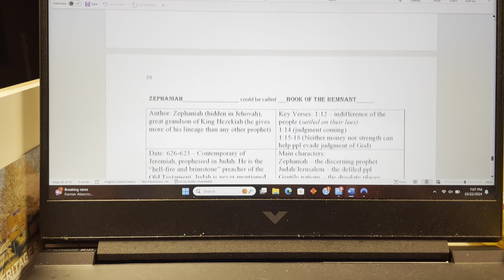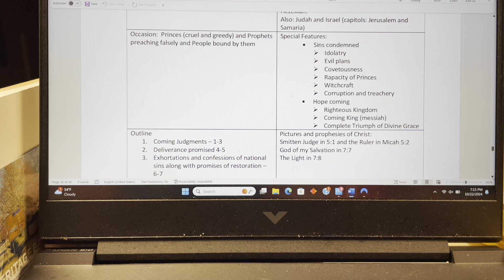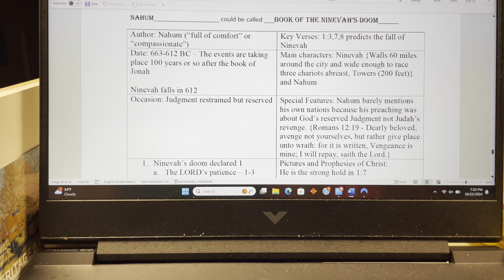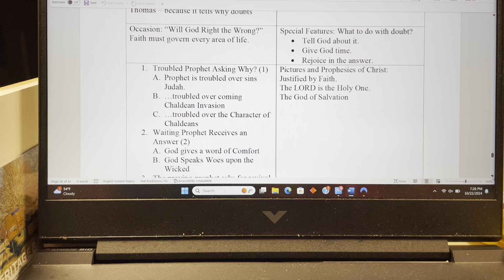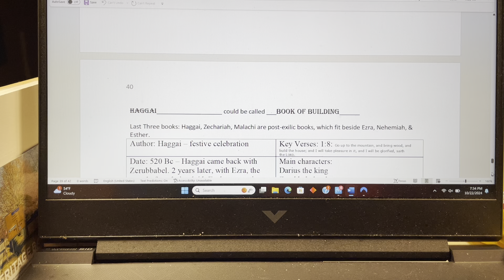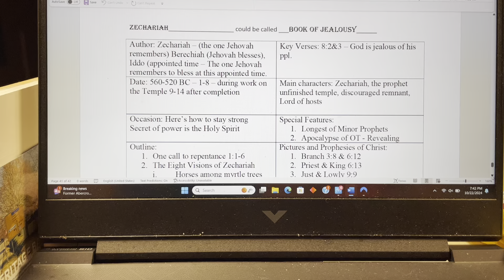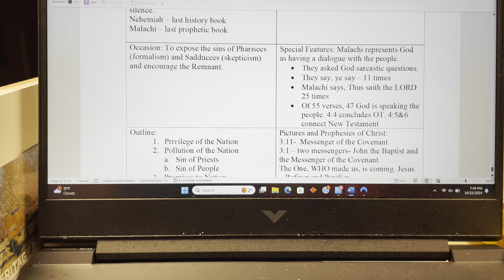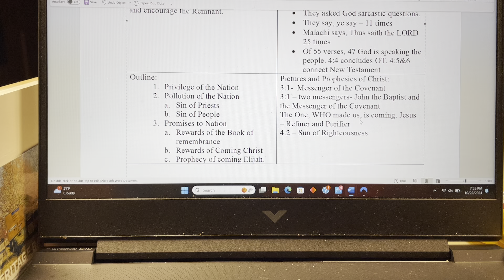Tuesday training : ￼The conclusion of Old Testament survey